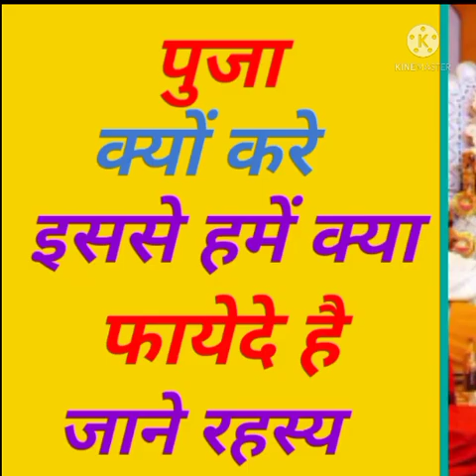पूजा क्यों करें इससे क्या फायदा जाने रहस्य//Puja kyo Kare jaane Rahasya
Thanks for_____________________
____________________chandan Kushwaha